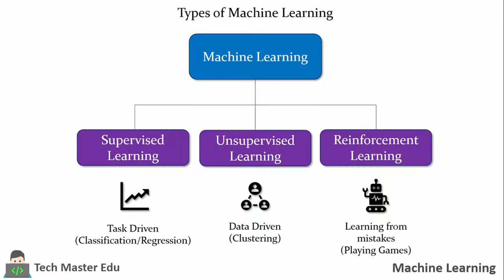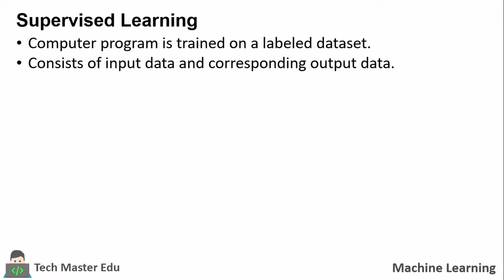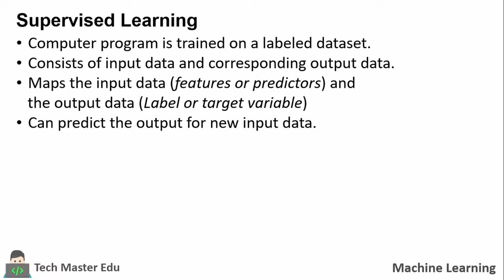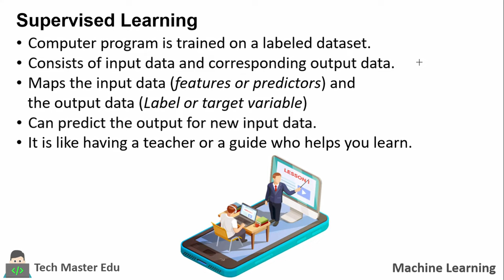Lecture 1.3 | What is Supervised learning | Machine learning Techniques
Supervised learning is a subcategory of machine learning and artificial intelligence. It is defined by its use of labeled datasets to train algorithms that to classify data or predict outcomes accurately.

In this video we have explained the concept of supervised learning with example which helps a beginner to understand and analyze the supervised learning with real life case scenario.